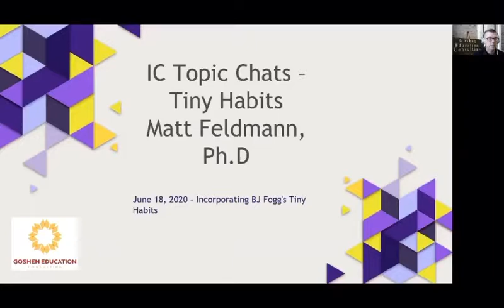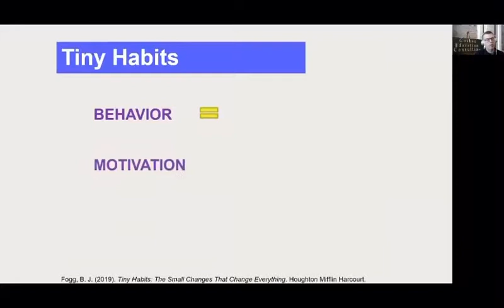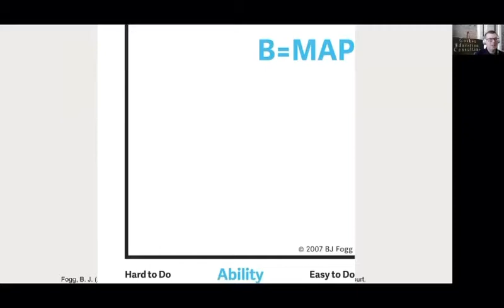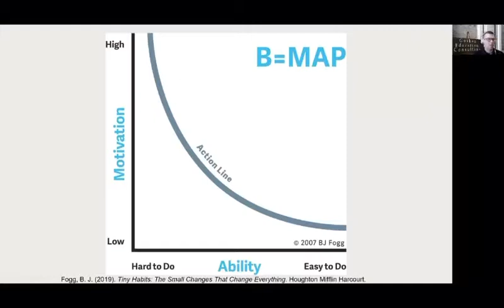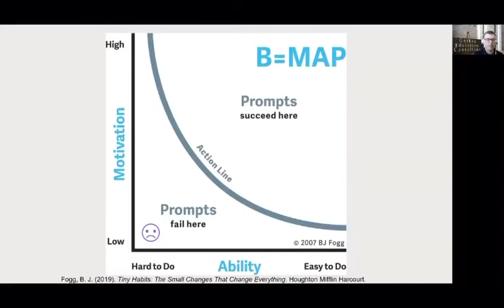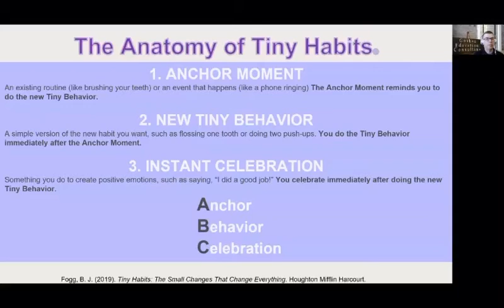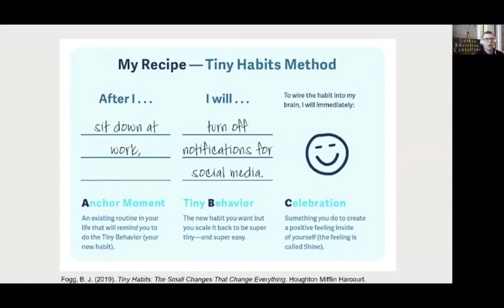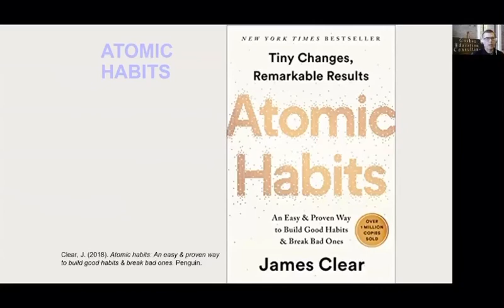IC Topic Chats - Tiny Habits